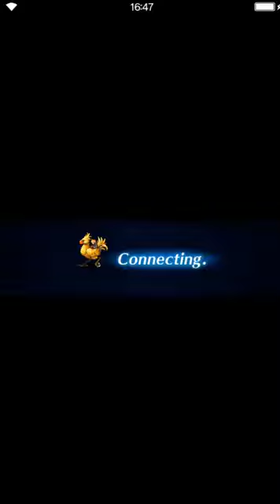Final Fantasy: Brave Exvius - Shrine of Ru'Avitau LGD [all missions]